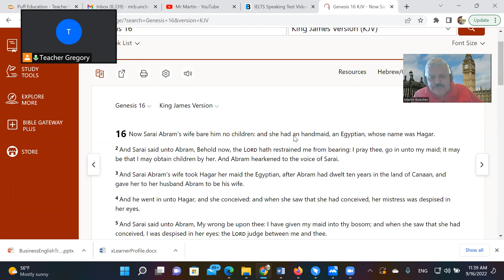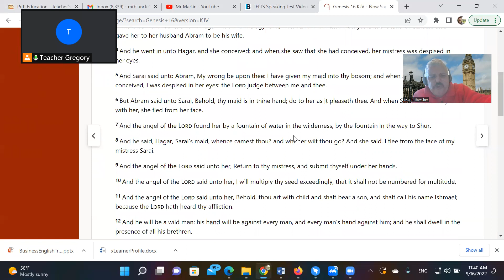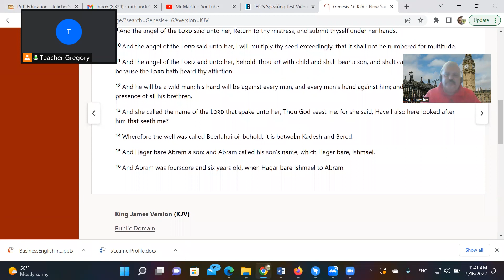Genesis Chapter 16